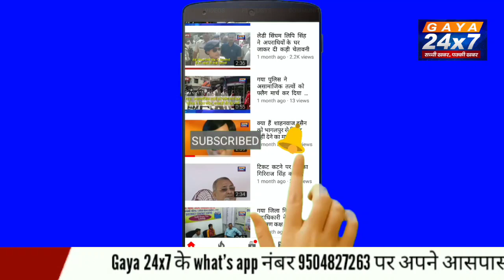राहुल योद्धा हैं , सच बोलन से राहुल डरेंगे नहीं:प्रियंका गांधी |Gaya24x7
प्रियंका बोलीं- राहुल योद्धा, सत्य पथ से डिगेंगे नहीं:UP में कहा- अडाणी-अंबानी ने बड़े-बड़े नेता खरीदे, भाई को नहीं खरीद पाए